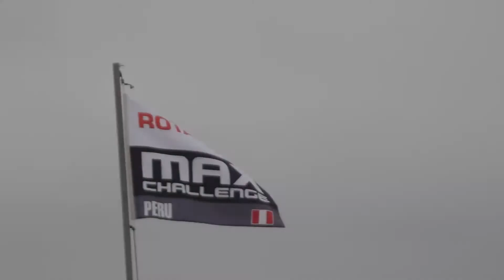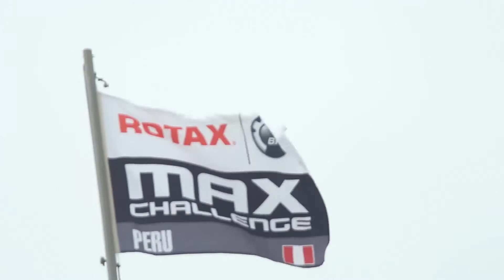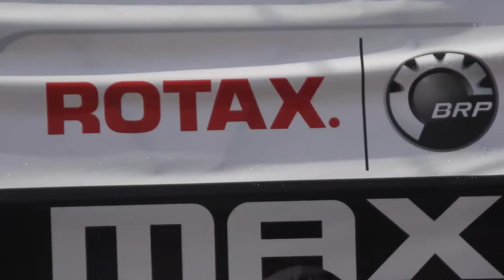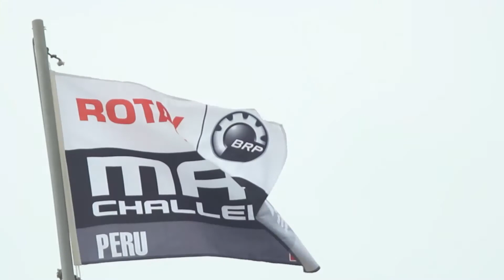Auto 2015 | Rotax Max Challenge Perú - 1ra fecha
Lo mejor de la 1ra fecha del Rotax Max Challenge Perú, disputada en el kartódromo La Chutana. Programa emitido el 06 de setiembre de 2015, míralo completo aquí ☛